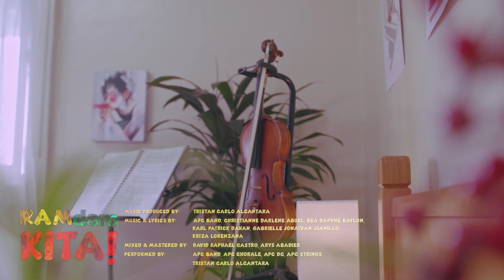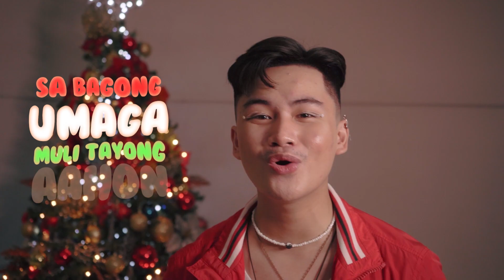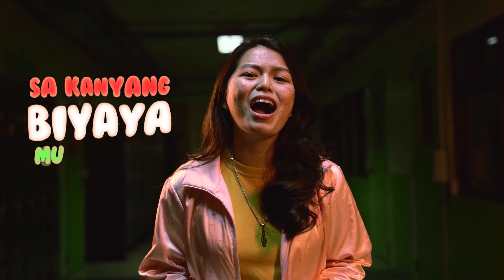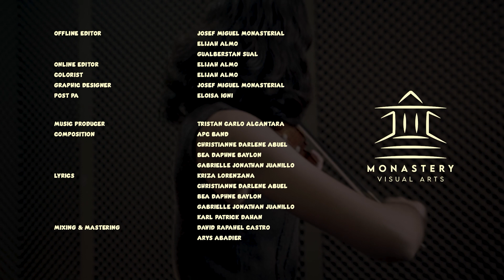(Official Lyric Video) APC Christmas ID 2022: RAMdam Kita!